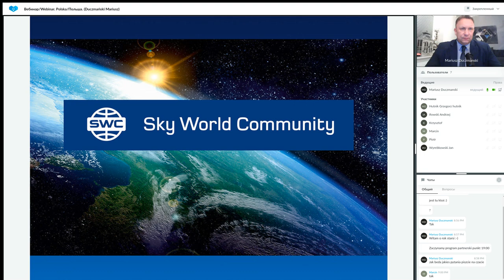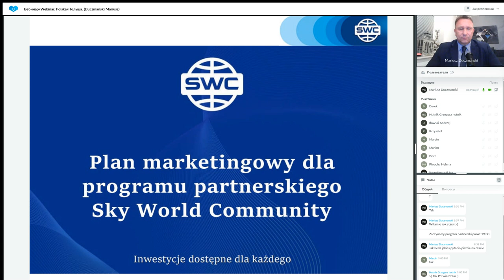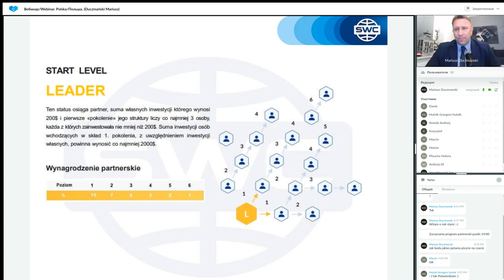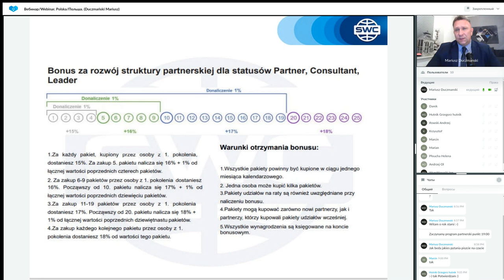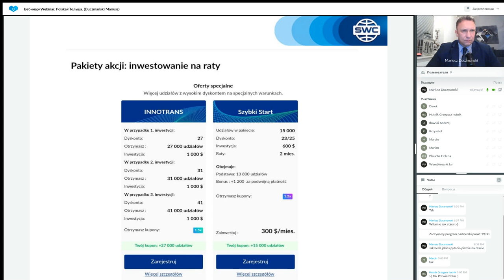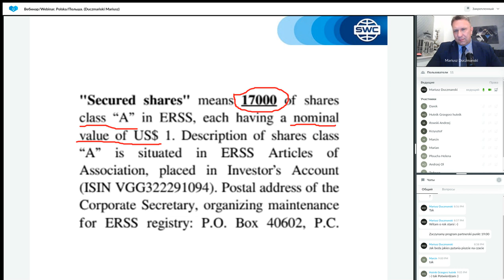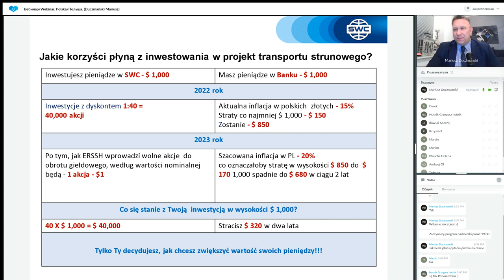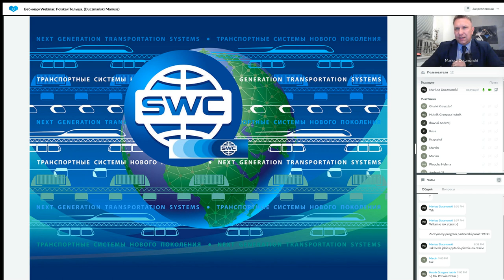Duplikacja: system budowy udanego biznesu z 03.01.2023. Prowadzący: Mariusz Duczmański.